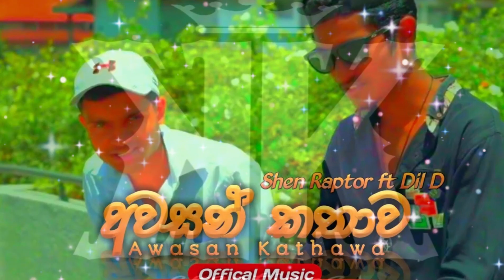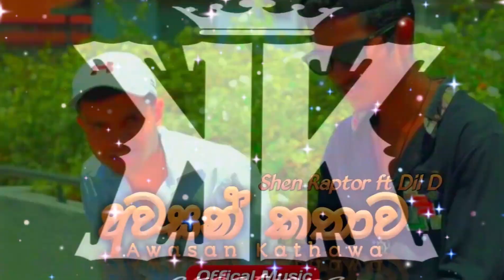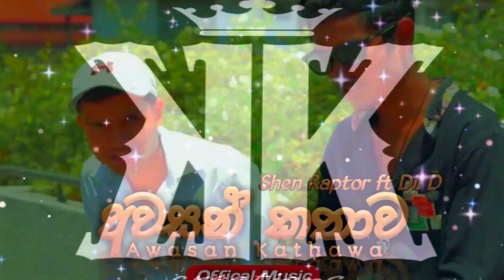Awasan Kathawa (අවසන් කතාව) - Feat Dil D | Shen Raptor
Please note, this song was NOT created for the purpose of making money or distorting it.

I will NOT publish this song on streaming platforms like Spotify, Apple Music without the permission of the respected owner. YOUTUBE ONLY !
Official song credits:

► Vocals by Shen Raptor & Dil D
► Lyrics by Shen Raptor & Dil D
► Mixed & Mastered by Aki Vish Hegoda @ REWIND StudioZ
► Recorded @ REWIND StudioZ,Gelioya,Kandy. [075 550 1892]